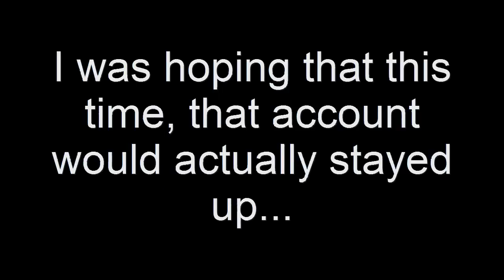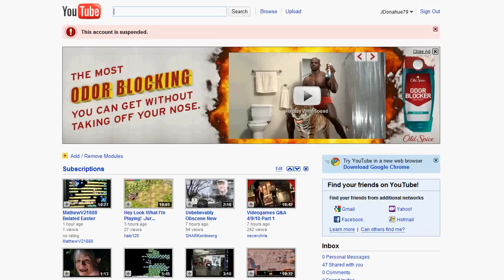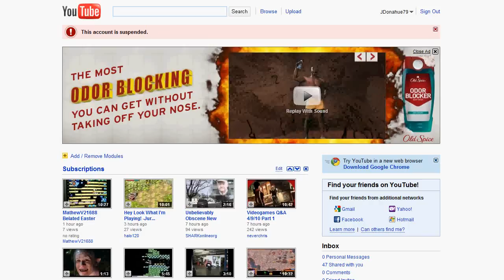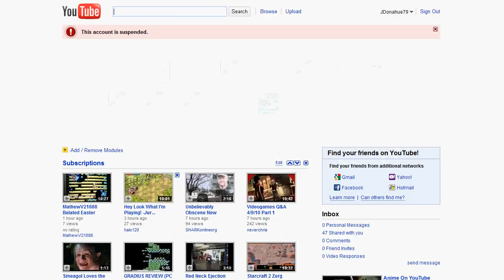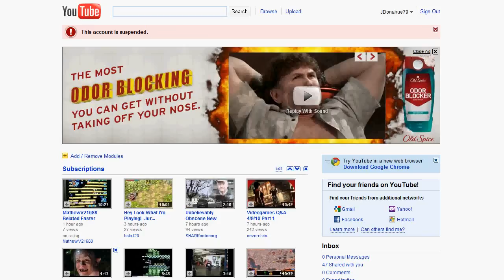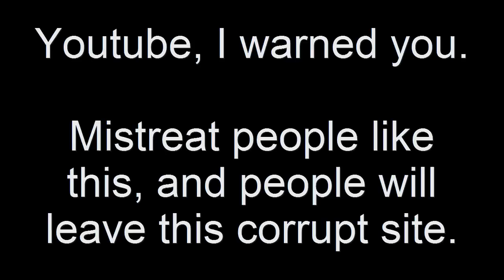BigAl got hit...again...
Well, He did got reinstated earlier this week.

But I am going to send youtube a nasty letter about this whole "BigAl Reinstated but suspended" bullcrap that's been going on since March.

Youtube can kiss my _ss.